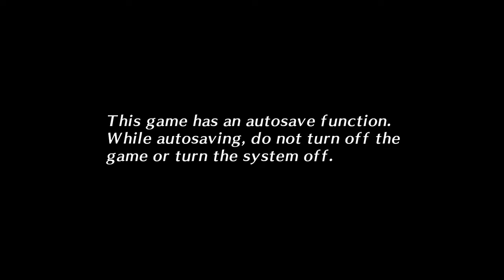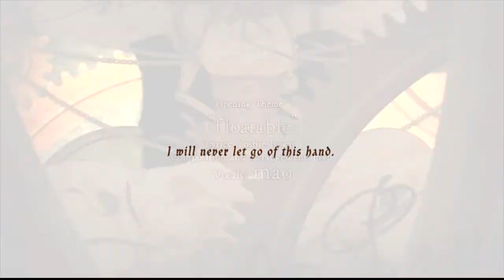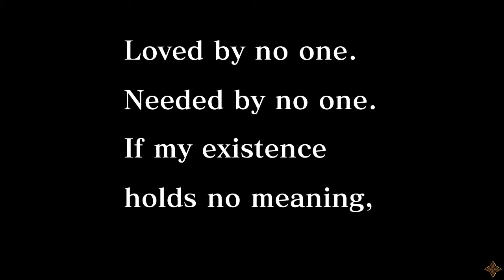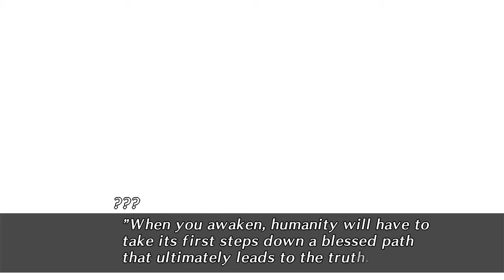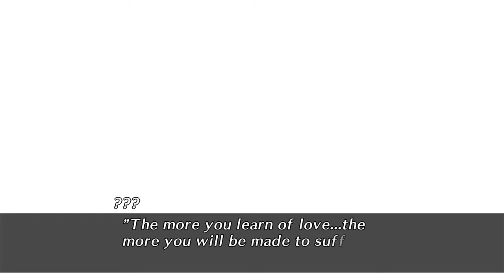Meeting Gentleman Thief Arsène Lupin - Let's play Code Realize ~Guardian of Rebirth~ Part1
Me playing Code Realize ~Guardian of Rebirth~ on Nintendo Switch. Might make let's play with commentary later down the line. For now, it's just me playing. Hope you still have fun

EDIT: I noticed there there are a few small "jumps" in the opening. I don't know why this happened, as the file on my pc is completly okay. It may corrupted while uploading, as I don't have the best internet connection. I will double check before releasing the next part.